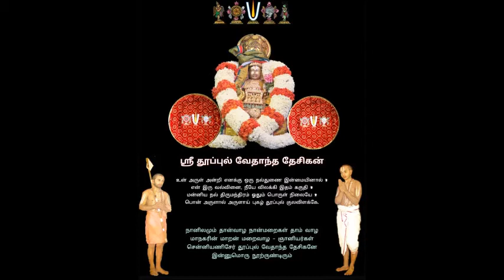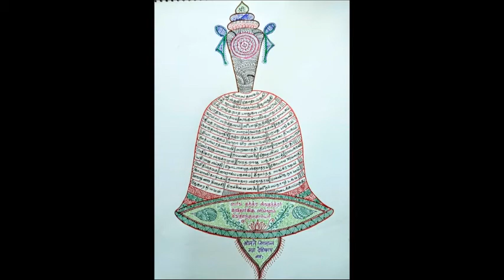92 - slOkams 04 - 5th - prati prasthAna paddhati = "pAdukaigaLin mahimai" upanyAsams